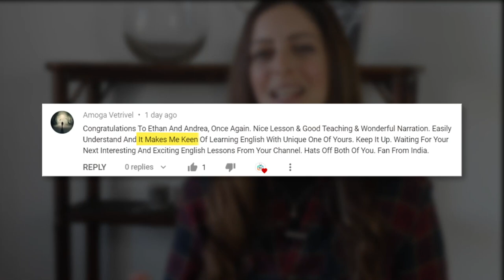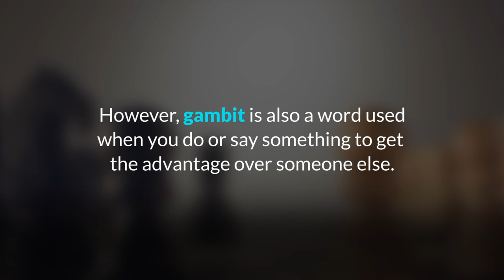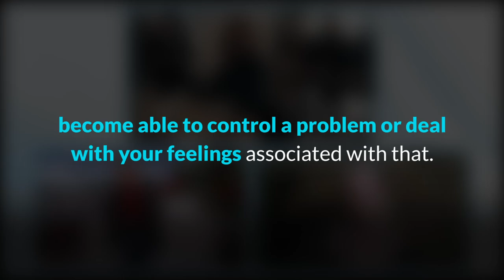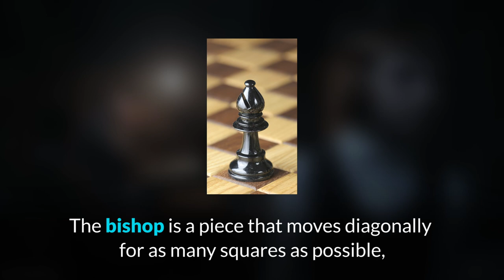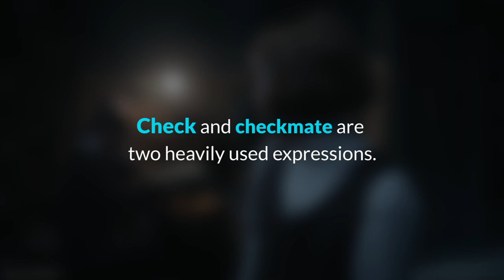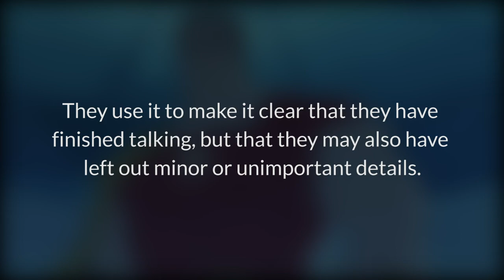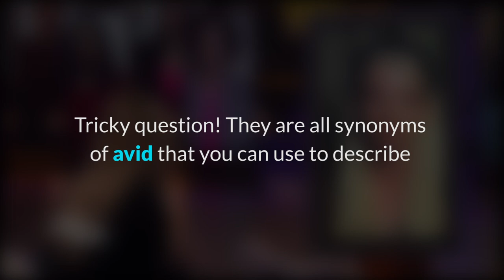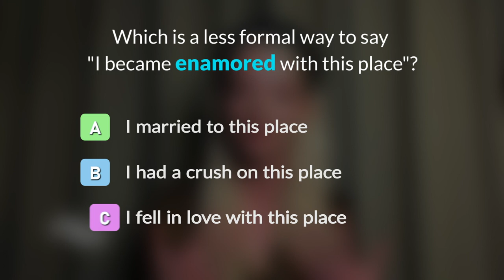Learn English with The Queen's Gambit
In this fun lesson, you will learn English with the top trending Netflix series The Queen's Gambit! Not only will you learn vocabulary related to chess, but you'll also learn how the lead actress learnt English! Also, if you haven't watched the series yet, don't worry because there are no spoilers.

Do you want to be able to understand natives no matter how fast we speak?